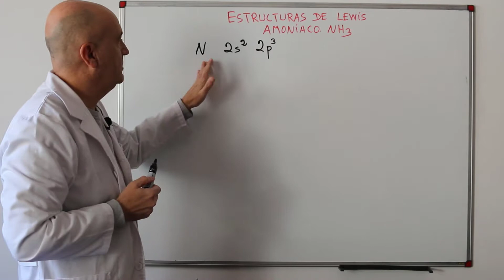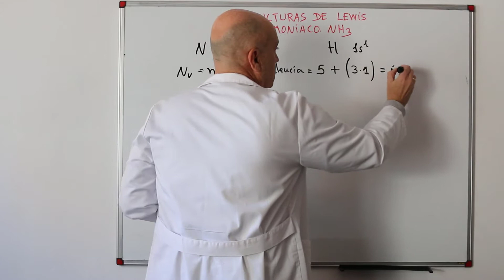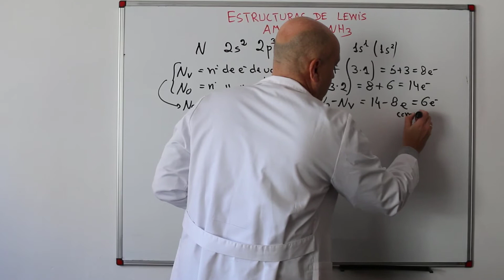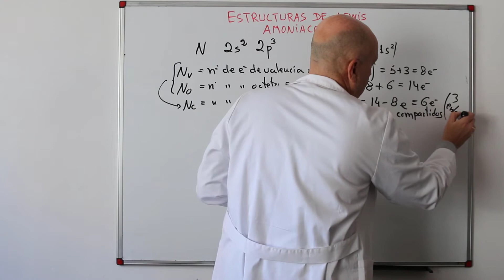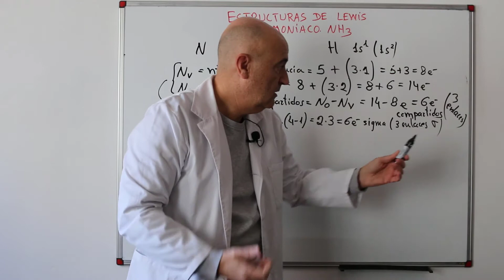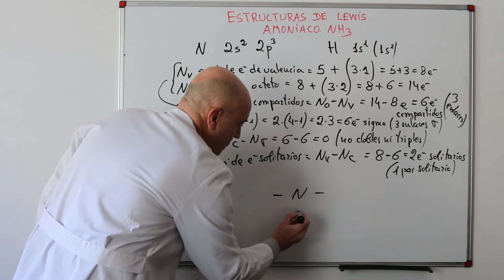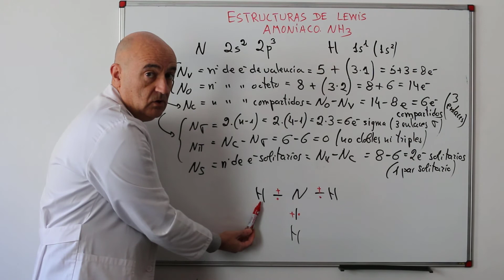CÓMO representar ESTRUCTURAS de LEWIS. DIAGRAMA de LEWIS del AMONIACO? 👌 Método FÁCIL y RÁPIDO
CÓMO hacer DIAGRAMAS de LEWIS. 😜 ¿Cuál es la ESTRUCTURA de LEWIS del AMONIACO?

Si quieres aprender más sobre el enlace químico y en particular sobre las estructuras de Lewis, te invito a entrar aquí:

El amoniaco (NH3) es una molécula que contiene un átomo de nitrógeno y tres átomos de hidrógeno. En este diagrama, el símbolo N representa al átomo de nitrógeno y los símbolos H representan a los átomos de hidrógeno. Los enlaces entre los átomos se representan mediante líneas y los electrones no compartidos se representan mediante puntos.

En el caso del amoniaco, el átomo de nitrógeno comparte tres electrones con cada átomo de hidrógeno para formar tres enlaces covalentes, lo que significa que cada átomo de hidrógeno tiene una configuración electrónica completa (tiene dos electrones en su capa más externa). Esta es la forma en que se representa el amoniaco según la teoría del enlace de valencia (TEV).

Es importante tener en cuenta que el diagrama de Lewis no proporciona información sobre la forma en que están dispuestos los átomos en el espacio, sino que se utiliza principalmente para representar la distribución de electrones en la molécula.